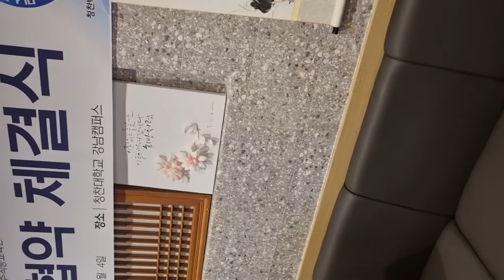산삼라떼 향과맛이 너무 좋아요! 휴전선을 오랫동안 지킨 애국산삼 8뿌리를 갈아서 라떼로 ~~더쌍화 커피 사당점에서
산삼라떼를 아십니까? 수십년간 휴전선을 지킨 애국산삼!
휴전선 심마니가 켄 애국산삼을 갈아만든 산삼라떼를 너무너무 향과 맛이 좋아요#산삼라떼